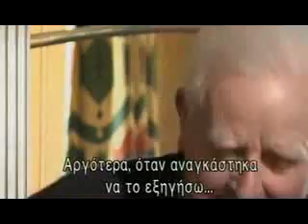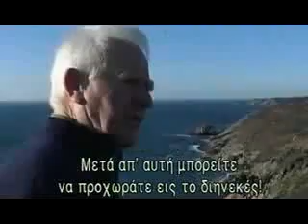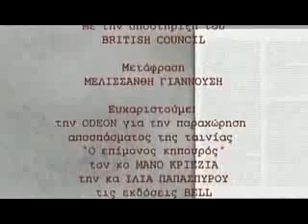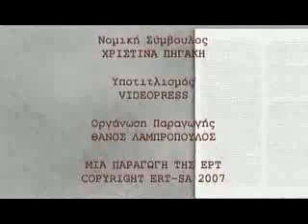The Night Manager John le Carré part5